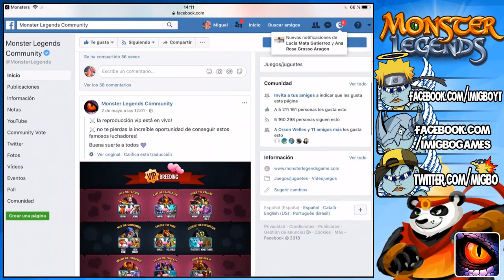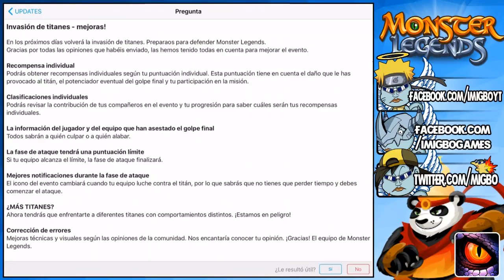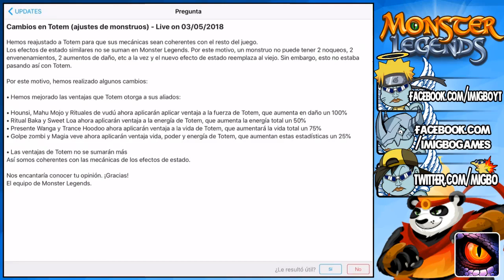LEGENDARIOS NUEVOS POR CRUCE YA DISPONIBLES!! - Monster Legends #292